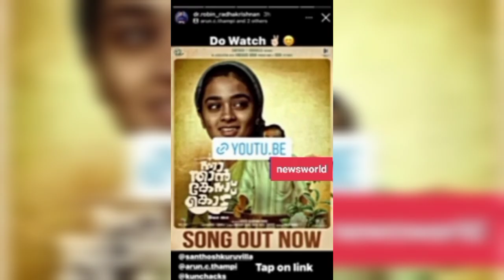ഡോക്ടർ റോബിനോട് നന്ദി അറിയിച്ച് ചാക്കോച്ചൻ രംഗത്ത്